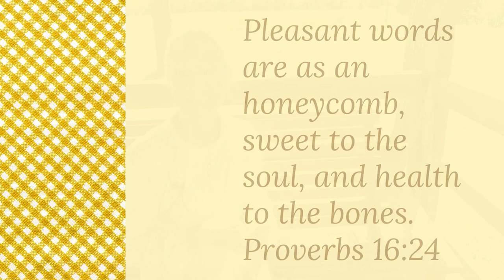The Family Milk Cow ~ Honest Discussion on Tackling Calving and Post Partum Issues in our Jersey Cow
~In today's video, I discuss problems, solutions, and a final decision on our family milk cow, Lily.

Owning a family milk cow is a dream of most Homesteaders.  It is a decision that must be made knowing that such a commitment has to be made with the understanding that problems are going to happen and understanding that your cow's life is in your hands.  We have made a significant decision regarding our sweet Lily that we know is the best one for her.

~Teaching vintage skills from days gone by that have a new purpose in your traditional, self reliant lifestyle of today~

~If you are interested in learning how to make butter from raw milk, how to make ghee, or even how to milk a cow by hand, then you are in the right place!  Maybe you would like to learn how to can food safely, or make homemade bread, or how to cook from scratch, then this is the channel for you!  Maybe you would love to learn more about herbal remedies or growing a garden.  Welcome to the Cabin!

        **SOME LINKS BELOW MAY EARN ME A COMMISSION AT NO COST TO YOU**

~Mountain Rose Herbs~  My FAVORITE herb source if I don't grow it myself!

~Lehman's~
Click the link below for great savings when you shop at this amazing off grid/homestead store!

~Abe Books ~
 If you're looking for that hard to find older cookbook, etc., clink below to start your search

If you want an awesome music source for your social media you can find it

Little Country Cabin
Philadelphia, MS  39350